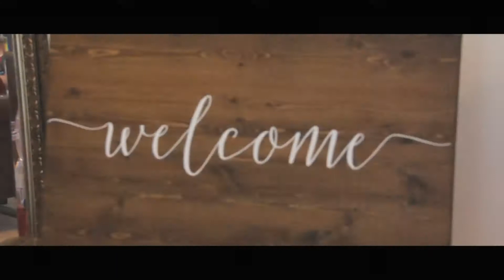KEARA & TYLER MCINTYRE